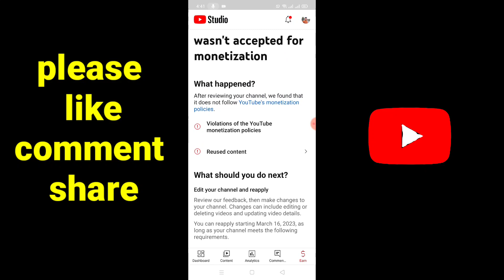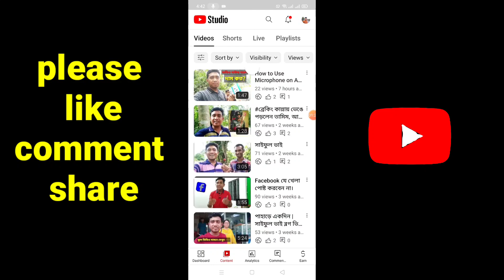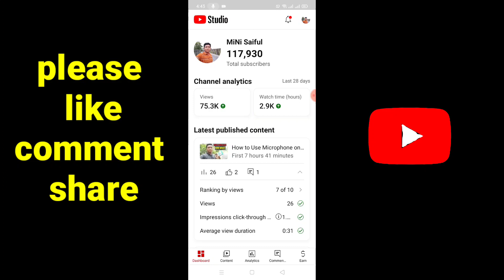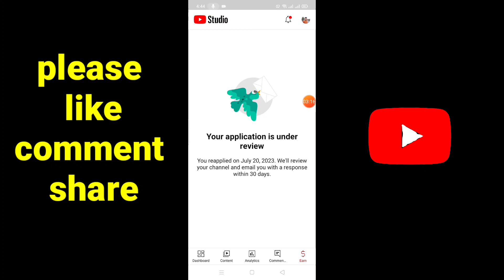reused content monetization problem solve